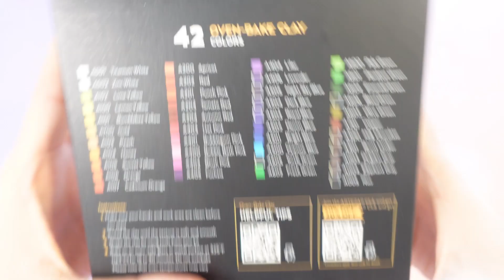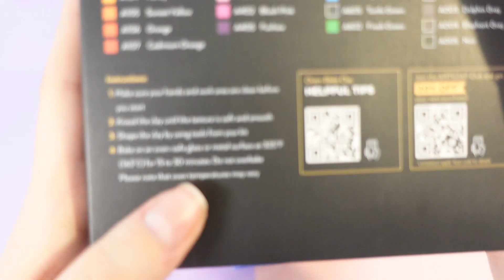PROVIAMO LA PASTA POLIMERICA (TIPO FIMO) DELLA ARTEZA